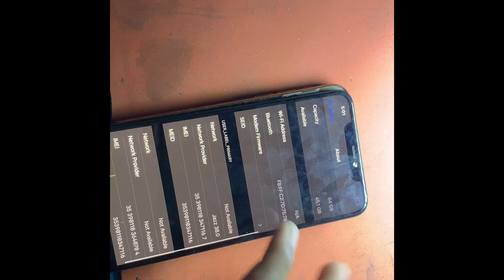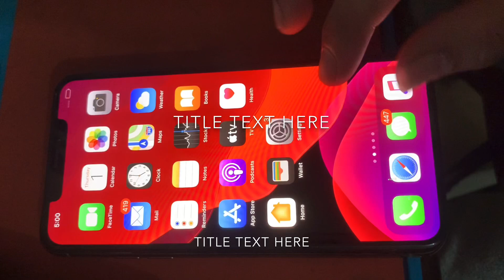IPhone 11Pro MaX not working WiFi & basband After falling to the ground